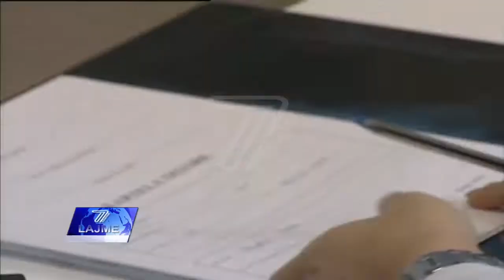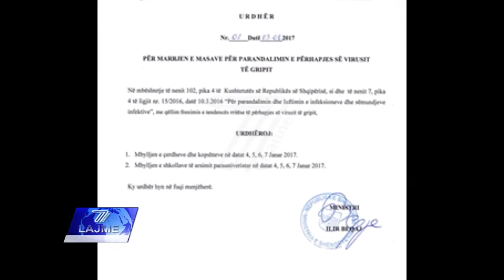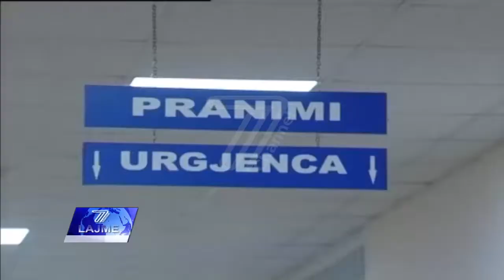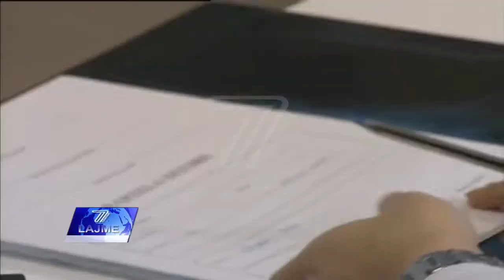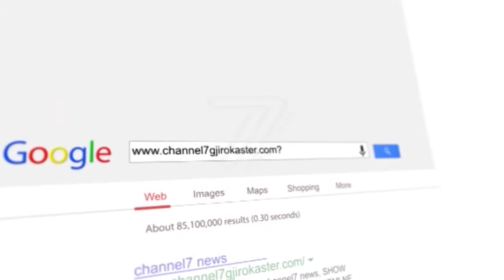LAJME 4 JANAR 2017